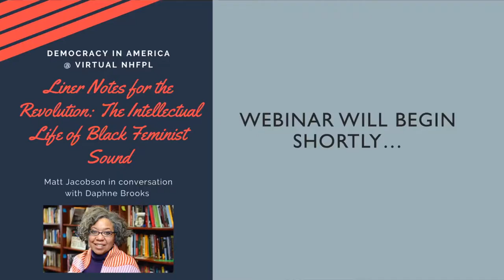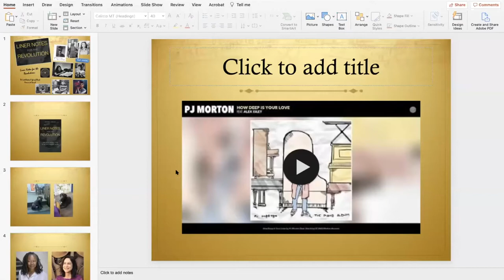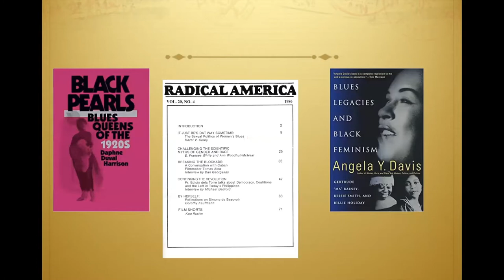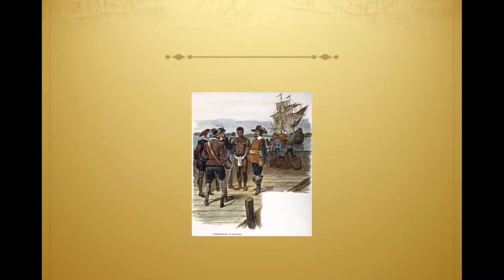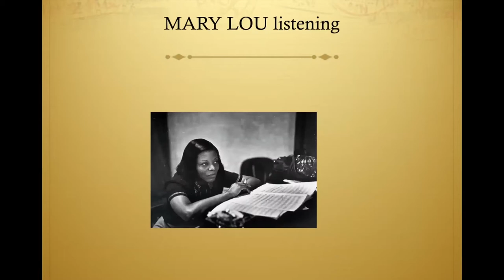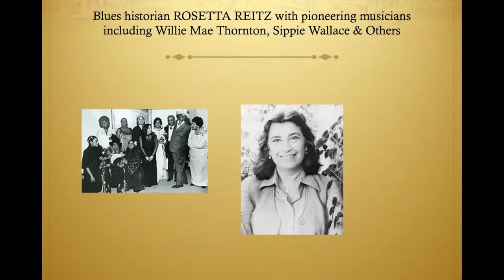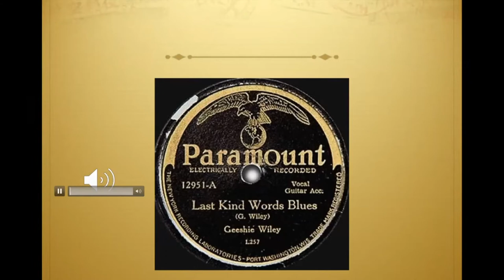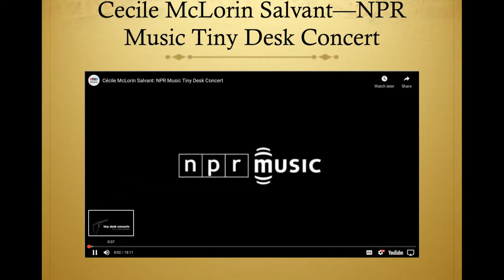Democracy in America (Yale): "The Intellectual Life of Black Feminist Sound" with Daphne A. Brooks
Liner Notes for the Revolution: The Intellectual Life of Black Feminist Sound (Tuesday, February 23, 2021)

Democracy in America x New Haven Free Public Library

The Public Humanities Program at Yale presents this virtual conversation between Daphne A. Brooks and Matt Jacobson on Black Feminist sound.

Speaker Bios:
Daphne A. Brooks is the William R. Kenan, Jr. Professor of African American Studies at Yale University, where she also holds professorships in the Theater Studies; American Studies; and Women’s, Gender, and Sexuality Studies departments. She teaches and writes about race, gender, performance, and music. Some of her books include Liner Notes for the Revolution: The Intellectual Life of Black Feminist Sound (2021), Bodies in Dissent: Spectacular Performances of Race and Freedom, 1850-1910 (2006), and Jeff Buckley’s Grace (2005).

Matt Jacobson is co-director of the Public Humanities Program and the William Robertson Coe Professor of American Studies, History & African American Studies at Yale University. He is the author of seven books on race, politics, and culture in the United States, most recently Odetta’s One Grain of Sand (2019) and The Historian’s Eye: Photography, History, and the American Present (2019).